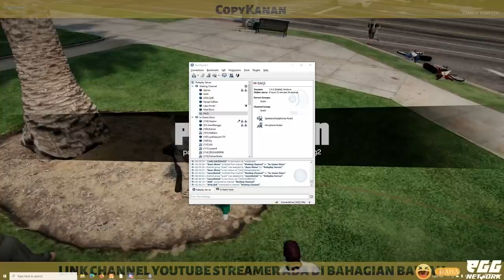🔴 GTA MALAYSIA | COPYKANAN